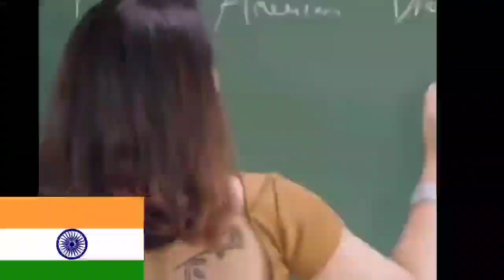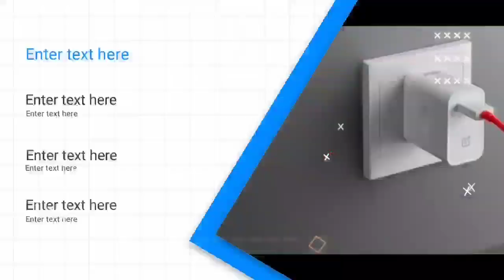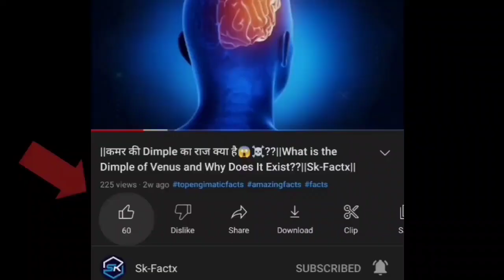Fevi Kwik आँख में चली 😱गयी तो क्या होगा? | What If Fevi Kwik goes In The Eyes?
Fevi Kwik आँख में चली गयी 😱तो क्या होगा? | What If Fevi Kwik goes In The Eyes? | Most Amazing Facts | Random Facts |

Fevi Kwik आँख में गिर जये तो क्या होगा
febikwik in eyes
Fevikwick akho mai
agar feviquick aankh mein chali jaaye to kya hoga
What is Feviquick made of
How do you remove super glue from your eye
What to do if Feviquick goes in eyes
Is it harmful if Feviquick

In this video, facts(rochak tathya/ रोचक तथ्य) you don't know Or facts you never knew. Today you will see this facts video in Hindi And together "Fevi Kwik आँख में गिर जये तो क्या होगा"What If Fevi Kwik Falls In The Eye?" " And Top Engimatic Fact & 10 Most Amazing Facts to see this video And this video is gonna be very interesting so watch the video till the end,

Queries Solved :-👇
Facts in hindi
new facts
fect video kese banay
fact video kese edit kare
top Enigmatic facts
sk-factx new video
mysterious fact video
amazing facts in hindi
common facts
Daily life facts in hindi